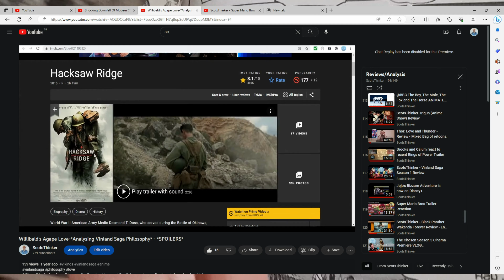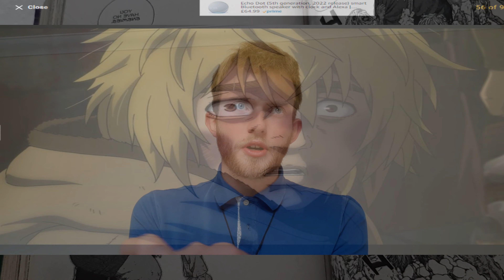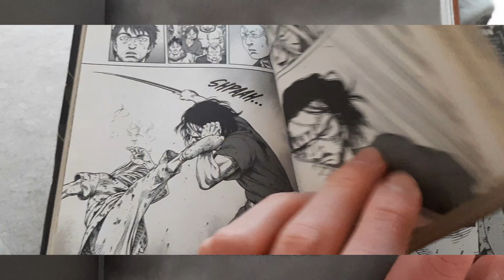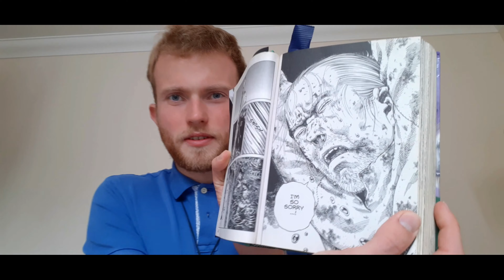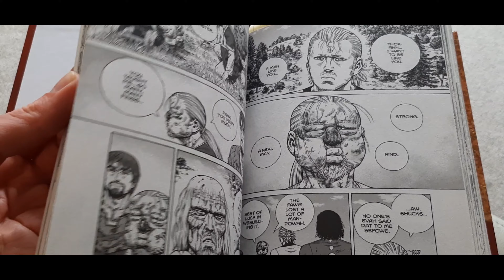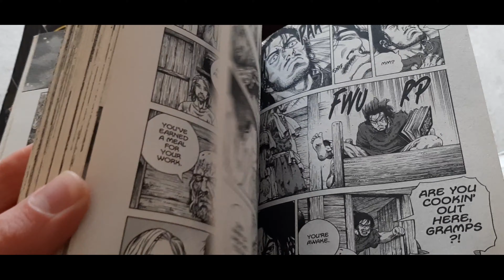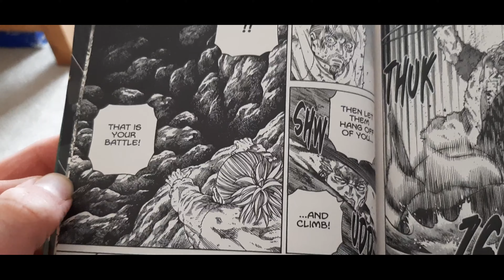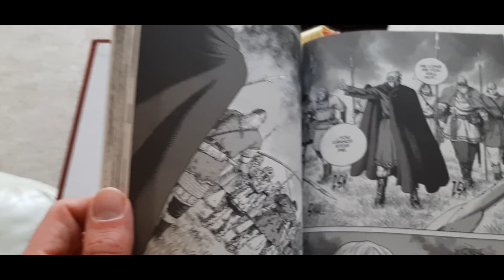ScotsThinker-Vinland Saga Season 2 Review *MAJOR SPOILER ALERT*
I'd highly recommend you watch Season 1 (or read the first four volumes of Vinland Saga) before approaching this Review. One can't approach this Season without seeing the epic finale of the Prologue of Vinland Saga. So how does Chapter 1 of this Saga hold up?
Keep in mind, this animated series is a Fiction based on an ancient fiction based on Real History, like 300. Take that as you will.
I admit I was in a rush with this review but I got it done at night between the 5th and 6th of July. Join me as I reflect on the Animated Historical Fiction show many people watched every Monday for almost half a year or so.

SPOILERS!

Thorfinn had vowed to gain vengeance on Askeladd for killing his Father, Thors, by killing him in a duel. Years pass and Askeladd dies from Canute's fatal blow to make Canute attain kingship. Devastated by his wasted years of killing countless lives just to try to earn a duel with Askeladd, Thorfinn labours away as a Slave, now a hollow husk with no drive for anything in Life. A Series of events would begin to change Thorfinn's outlook on Life when he's introduced to a new slave named Einar.

Meanwhile, Canute poisons his brothers to further his ambition to be an influential king and sets his eyes on territorial gain as he hires mass armies to invade farmlands.

Will Thorfinn find Meaning in Life after failing to get revenge?
How much blood is Canute willing to shed for his ideal paradise?
Can Einar adjust to slavery and bring sense into Thorfinn?
How will Einar handle his affection towards the Beautiful Arnheid, Farm Master Ketil's favourite slave?
Will Leif Erickson ever find Thorfinn again?
Will Thorfinn be able to conquer the implications of his nightmares?
Is it possible to live and build a land where their are no slaves and wars?
All will be revealed in Vinland Saga Season 2.